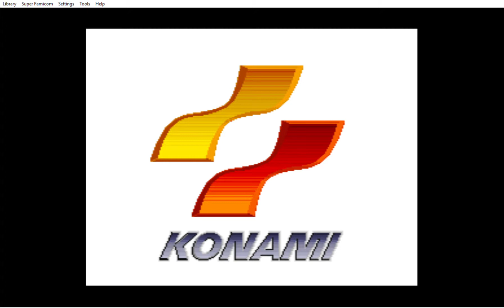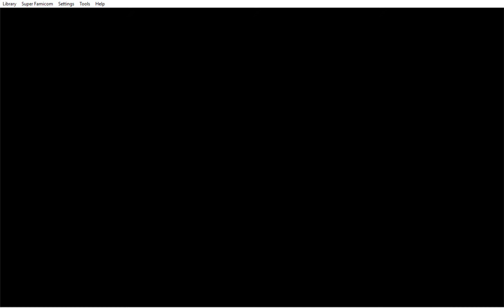SNES Super Castlevania IV Uncensored via Higan via Surface Book Pro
dGPU